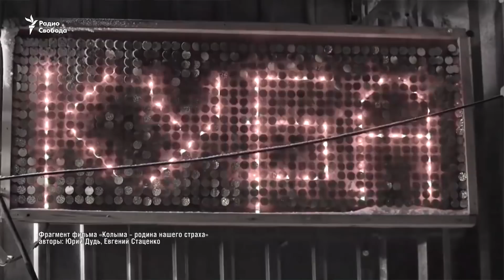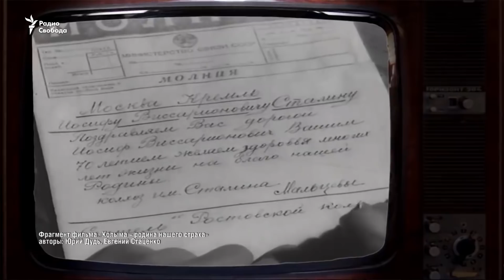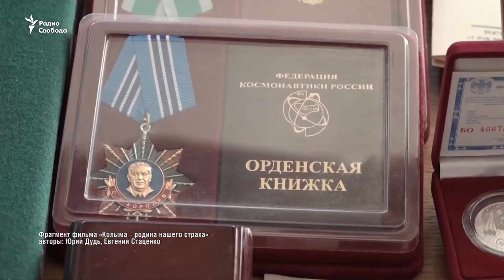Свобода в клубах. Дудь и Сталин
Фильм «Колыма – родина нашего страха» и поклонники Сталина в России.
В клубе Перелётный кабак социолог Лев Гудков, глава Левада-центра;  Ксения Сахарнова, режиссёр-документалист и видеоблогер;  Сергей Бондаренко, историк, консультант фильма.В записи Елена Рыбакова, критик; социологи Любовь Борусяк и Ольга Здравомыслова. Ведёт программу Елена Фанайлова.